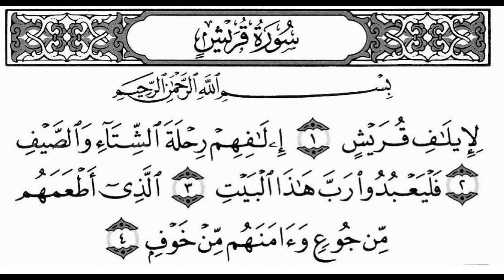Surat Quraish for children/ kids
Suhat Quraish for children/kids
The easiest way to learn Quran is to repeat after the video.